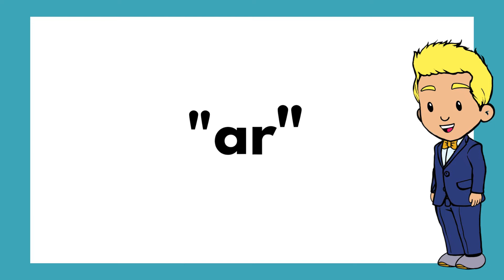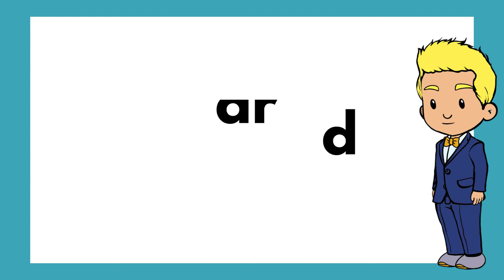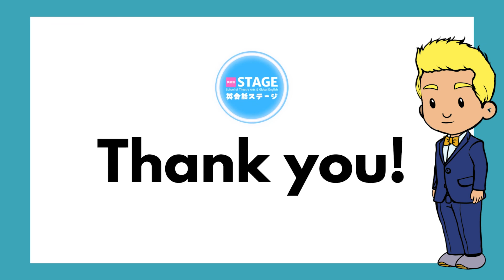Grade 2 Spelling week 1 "ar" with Pronunciation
At STAGE we have weekly spelling tests.  Students can study the spelling lists with breakdowns and pronunciation to help them understand the foundations of the words.
Used at 英会話ステージ
英会話STAGE